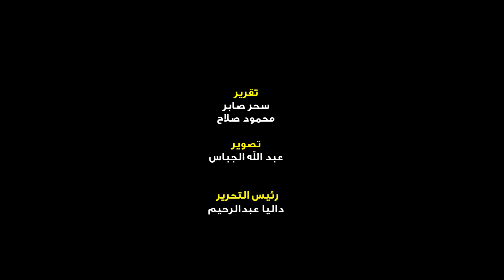"أم آدم" تحتفل بقدوم المولد النبوي بتصنيع عرائس المولد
شهدت الشوارع المصرية العديد من الاحتفالات استقبالا لمولد الحبيب المصطفى صلى الله عليه وسلم، حيث استعد أصحاب المصانع لتجهيز الحلوي التي تباع احتفالا بهذا اليوم.

وفي أحد الشوارع الضيقة بمنطقة وسط البلد، تجلس "أم آدم" السيدة الأربعينية برفقة أبنائها تعمل طوال الوقت على صناعة العرائس التي تباع في المولد النبوي الشريف احتفالا بمولد الرسول صلى الله عليه وسلم.

وقالت “أم آدم لـ ”البوابة نيوز": "انا بشتغل مع أولادي منذ اشهر استعدادا لمولد النبوي الشريف ".

وتضيف السيدة الثلاثينية أن هذا اليوم هو موسم بالنسبة لعملهم يستعدون له منذ أشهر مضت، وذلك لأن الكثير من المواطنين بشتى أنحاء الجمهورية يقصدون منطقة بين الحارات في وسط البلد لشراء مثل هذه الأشياء التي يحتفلون بها في المولد النبوس الشريف.